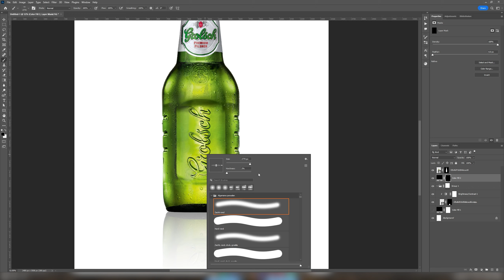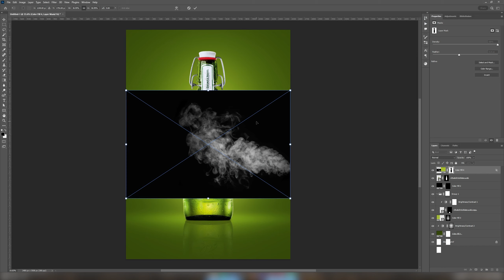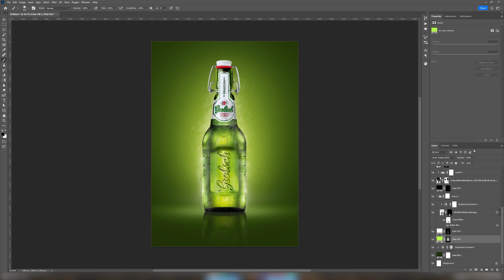Photoshop| Beer Advertisement Poster Product Manipulation | E-commerce Product Speed Art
If this channel reaches 1000 subscribers, I will start weekly Photoshop livestreams.